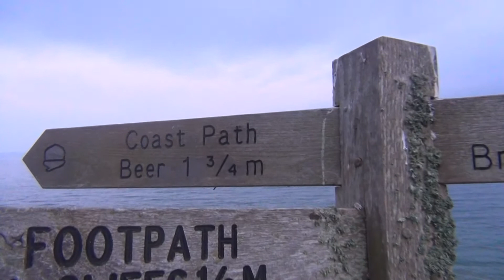Anglija Beer. 2015.07. part 1